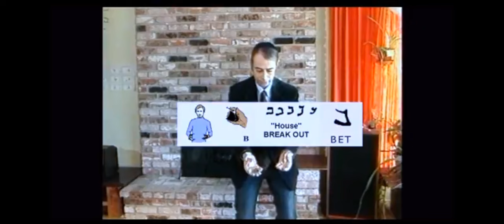Dance of hebrew letters - Stan Tenen_merufoundation.org